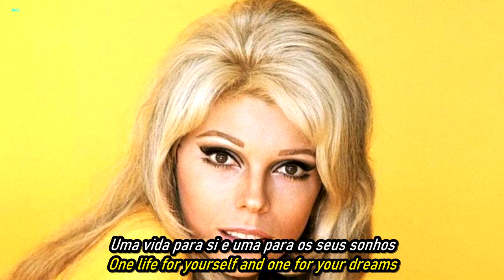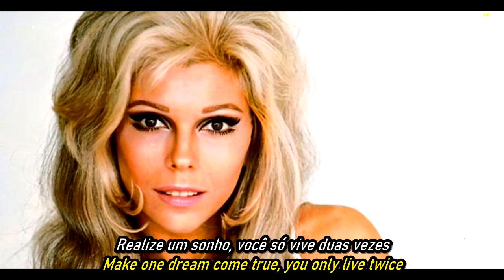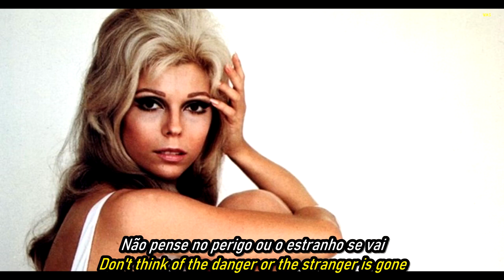Nancy Sinatra - You Only Live Twice.HD.Foto Video.(Portugues-English Sub)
Trilha sonora do fim: 007 so se vive duas vezes.1967